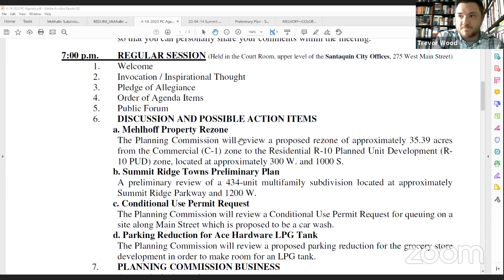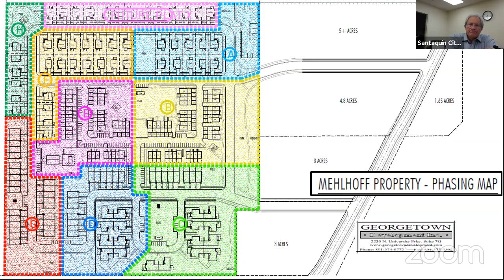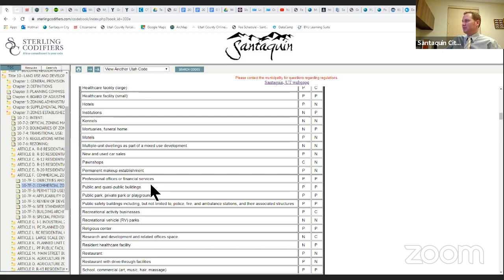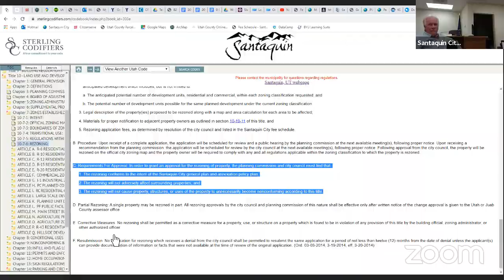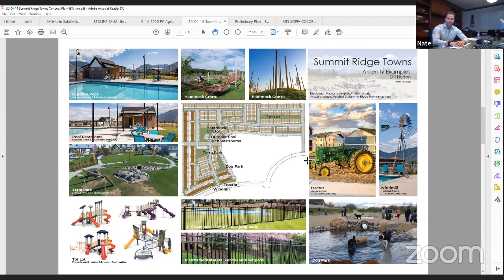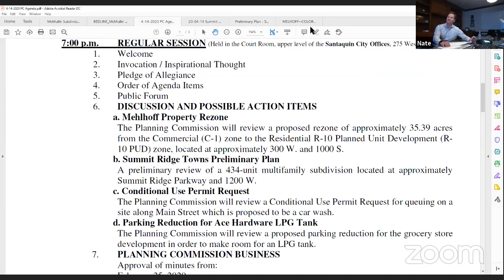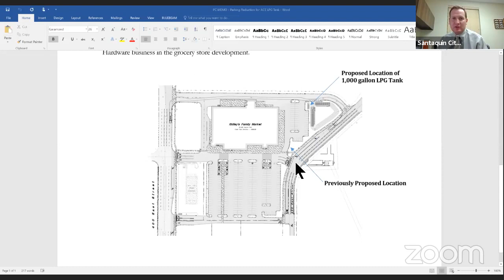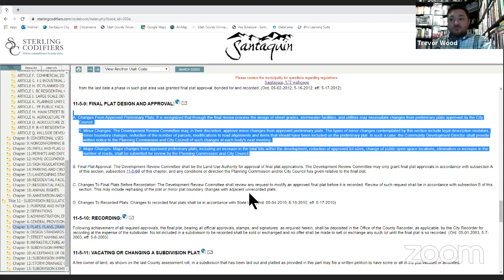Santaquin City Planning Commission Meeting - April 14, 2020